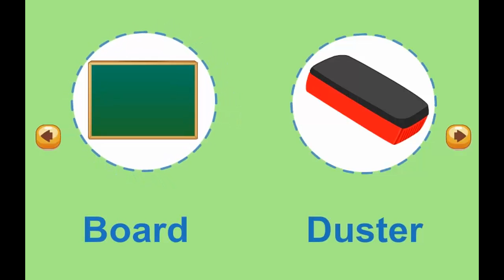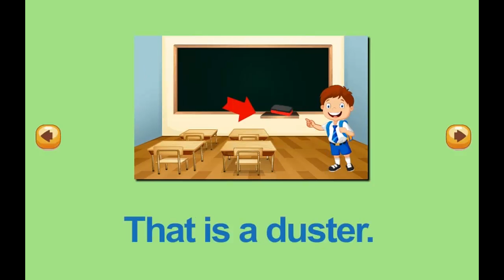Hello Felix | C & V Unit 21 In the classroom - Learning english for kids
Hello Felix | Conversation & Vocabulary (C & V) Unit 21 In the classroom - Learning english for kids

In this unit, kids aged 3-5 will study basic equipments in the classroom. The lessions are illustrated with simple pictures to make sure they are friendly to kids from 3 years old.

You are watching video of C & V Unit 21 In the classroom on Hello Felix  - online English teaching channel for children on Youtube !!!